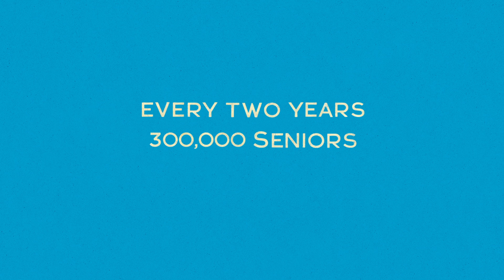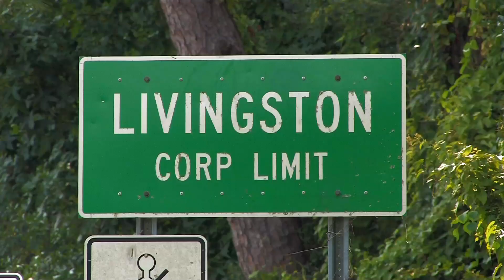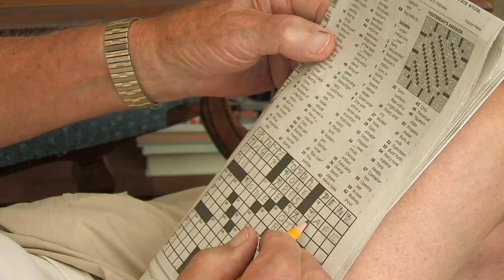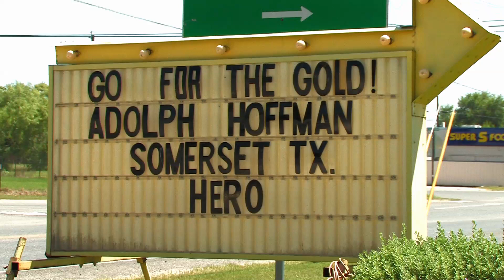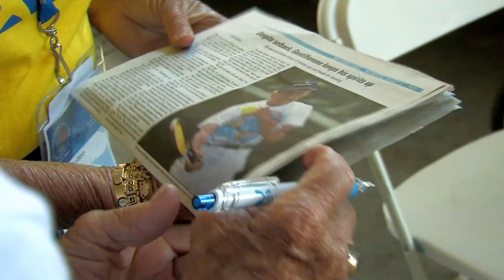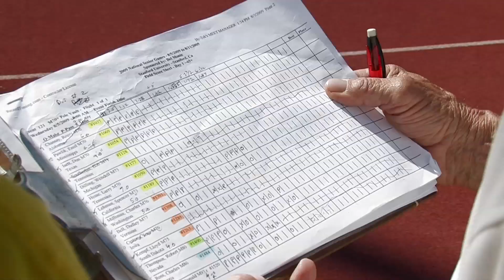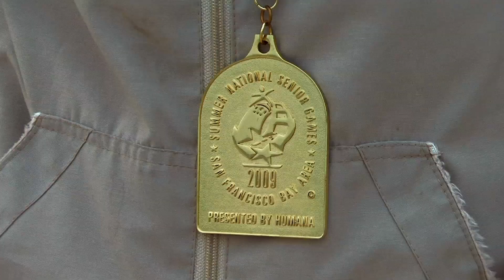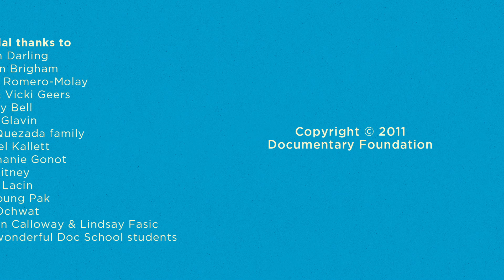Age of Champions (PBS, 2012)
Age of Champions is the award-winning documentary following five competitors who sprint, leap, and swim for gold at the National Senior Olympics. You’ll meet a 100 year-old tennis champion, 86 year-old pole vaulter, and rough-and-tumble basketball grandmothers as they discover the power of the human spirit and triumph over the limitations of age.